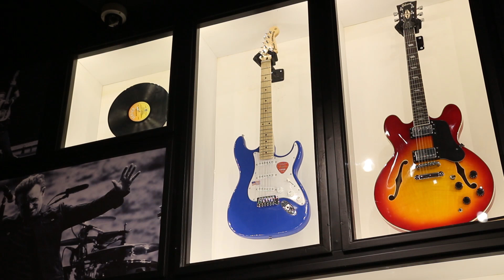THE BEST TACOS EVER !! And Paninos? - Classic Rock Coffee Restaurant Review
So this time I went to Classic Rock Coffee and here's how it was!
Classic Rock Coffee is a restaurant cafe kind of place that has Rock theme I really loved it's design and I went there wanting to try their Tacos!

Thank you all for your support and I hope you enjoyed the video :)